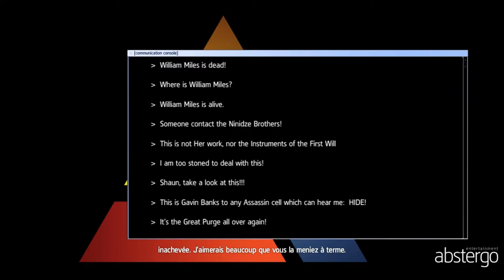Assassin's Creed Rogue - Partie 27 : Abstergo, l'ordre des Templiers - PC 1080P JackalChro